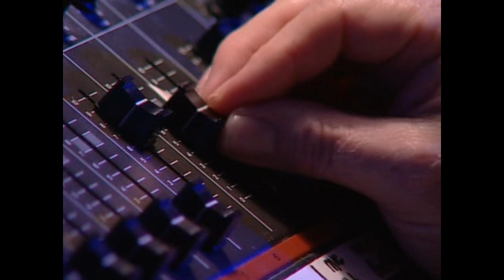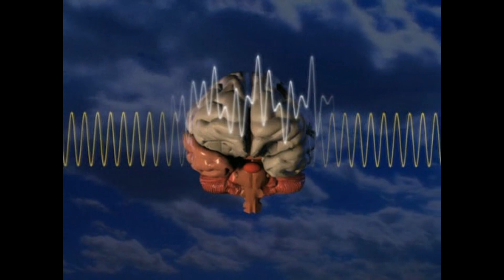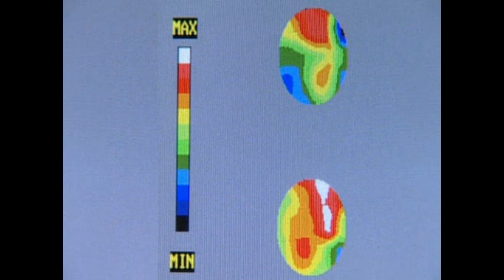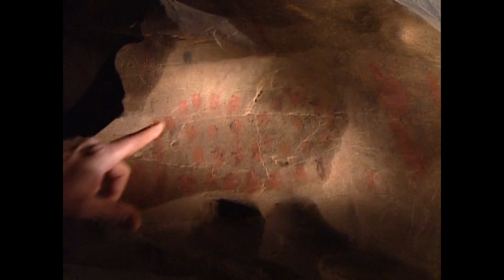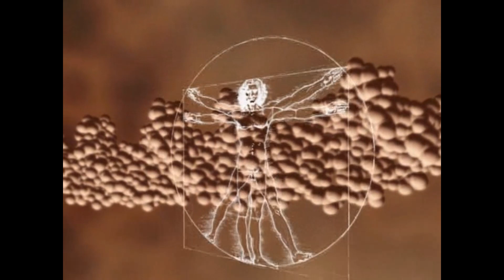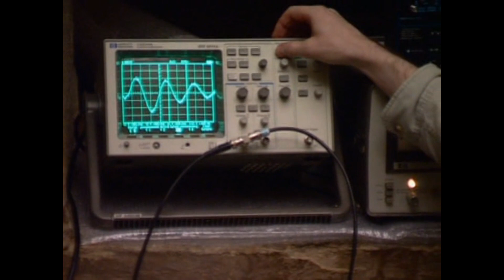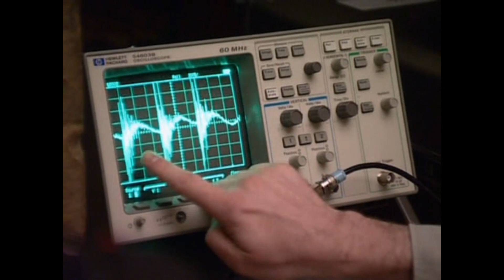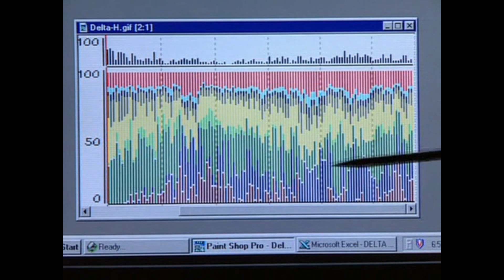Brainwave Techniques of the Ancient World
Is there a real lost science behind the spiritual traditions of the ancient world? Oh yes, and once you know how it actually works you can unlock levels of consciousness most can only dream of.

Some of the amazing topics discussed:
- The acoustic engineering behind ancient ritual sites.
- How the acoustic properties of these sites can induce drastic altered states of consciousness.
- The visions of the seers of the ancient world are VERY real.

MuseumofTarot is dedicated to presenting little known information that bridges the worlds of Science, Consciousness, and the Esoteric. I strive to present documented, reliable evidence while bringing you the receipts for your own research.

- The Main Website for the MuseumofTarot Shop and Archives